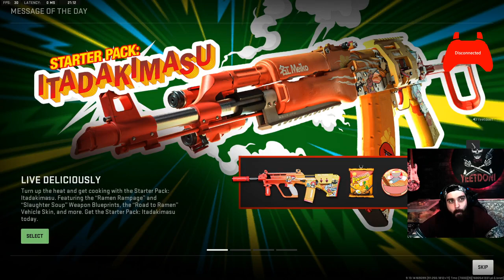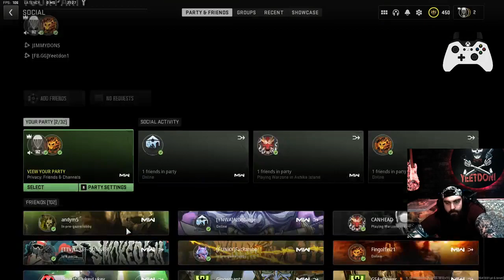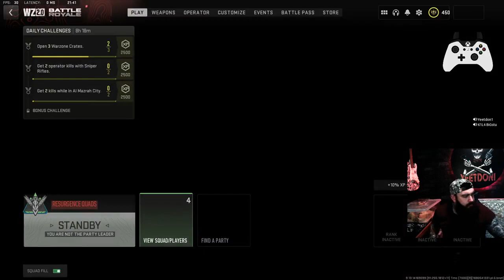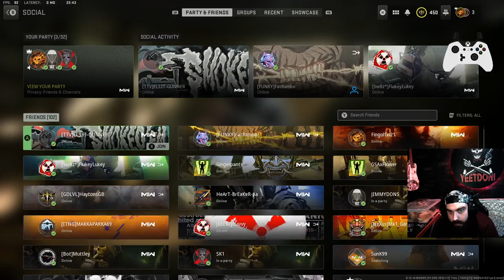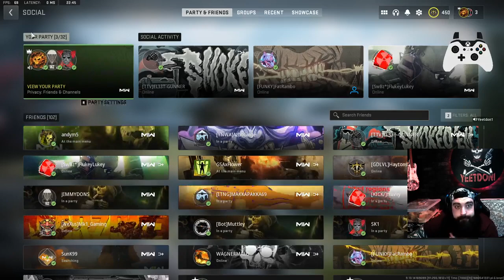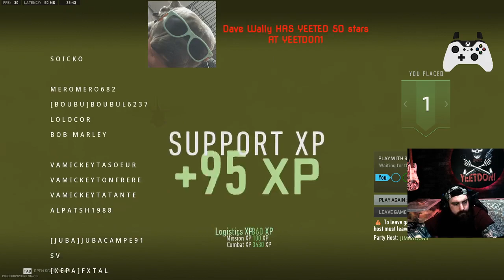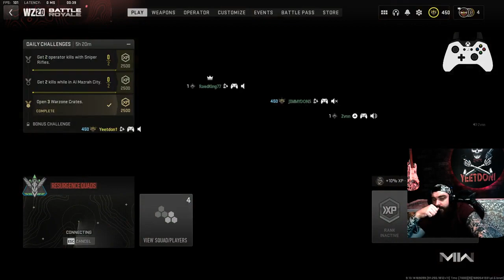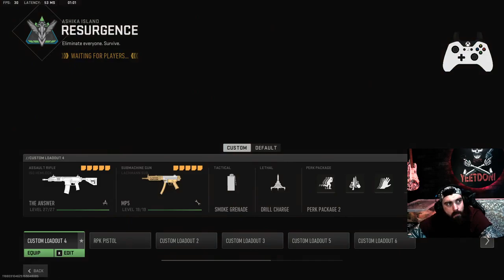COD: WARZONE 2.0 - P32